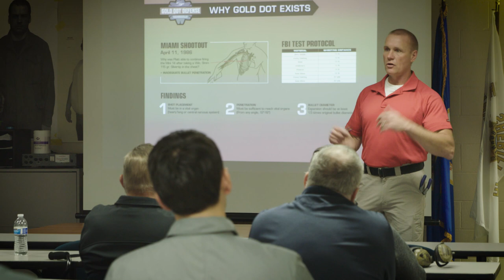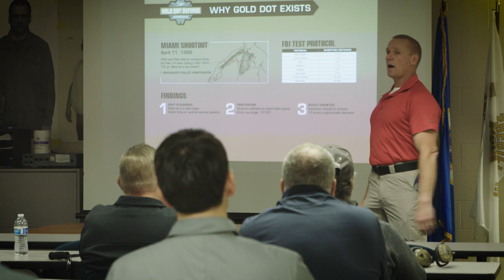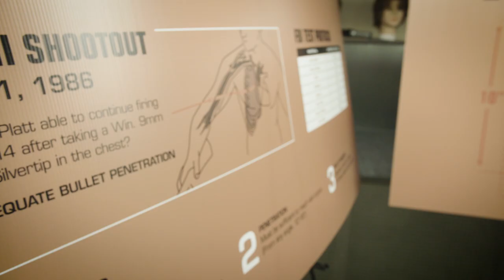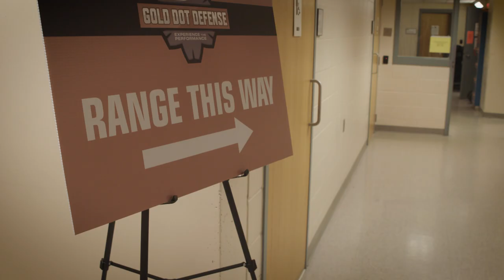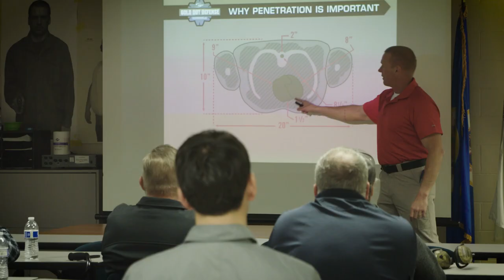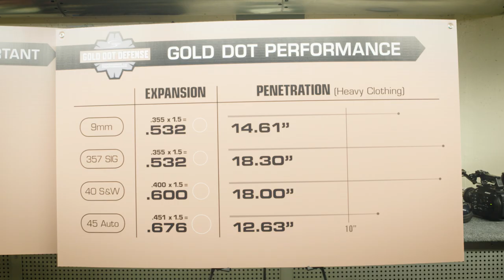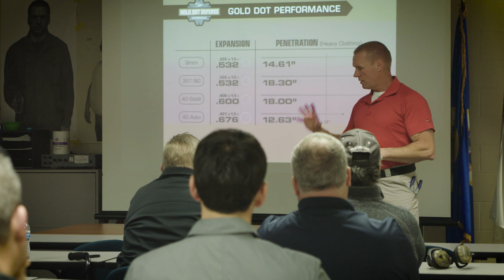Targeted Penetration For Self-Defense Bullets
Without controlled penetration, a self-defense bullet doesn’t do its job. An expert explains this to a group of real shooters and shows how Speer Gold Dot lives up to the most demanding standards.